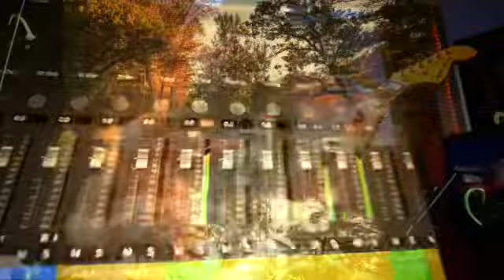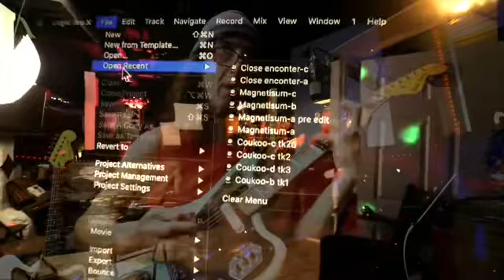Shadows In My Mind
GreyTone Studios USA . Mix-BACK-ckt2/8 from the
Michael Grey recording session “Back “December 7, 2022 Michael Grey on guitar Flash Marker on drums Dashriprock on motivation.